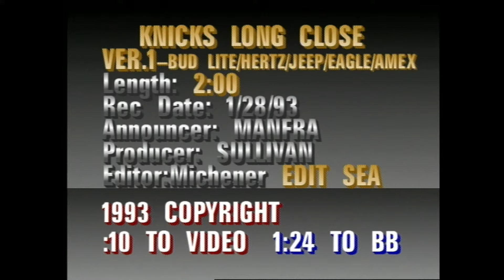Madison Square Garden Network (MSG Network) Knicks Basketball Long Close (1993)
For 1993, knicks producer Howie Singer was tasked with creating a close for the Knicks telecast. He went to the studio where Edd Kalehoff conducted the musicians playing the the song which is just called "NY Knicks" and videotaped several takes. These are ediited together with Knick plays until the closing billboards appear and we hear the great voice of Fred Manfra. Nice job by editor Dan Michener putting it all together.
UPDATE 3/18/18: For those of you who enjoy this song it is available to listen to on the The song is now currently called Swaggle Boots.